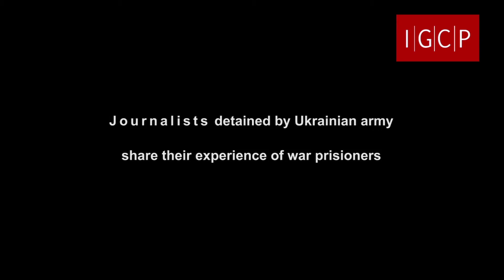The journalists detained by the Ukrainian army (War in Donbass. Direct speech. IGCP)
Journalists detained by Ukrainian army shere their experiens of war prisioners